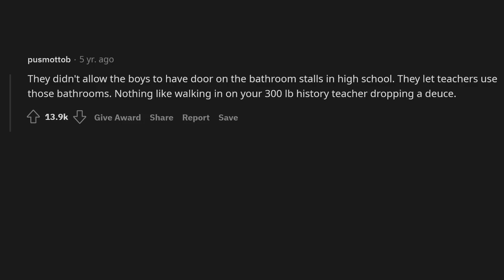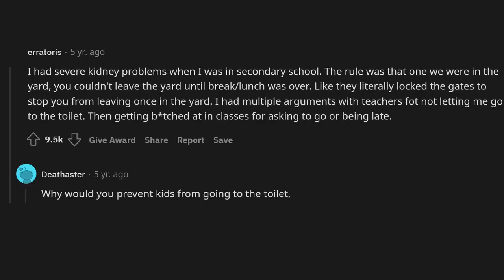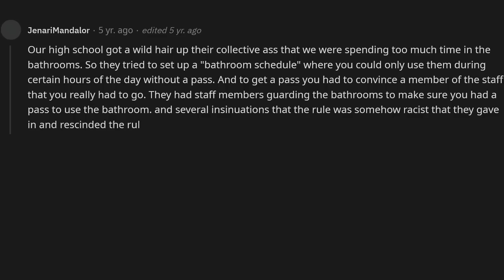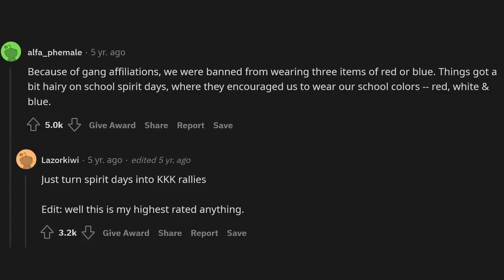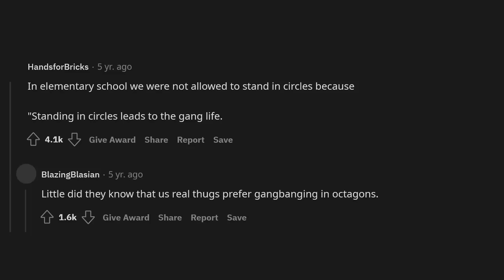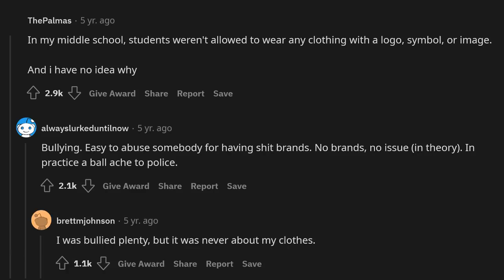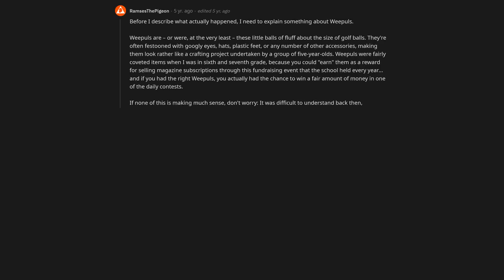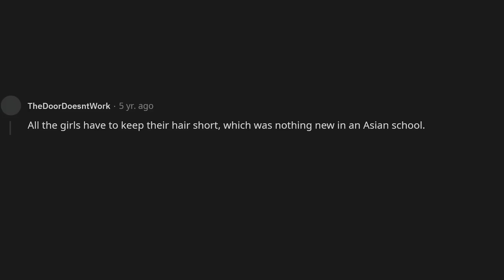What was the weirdest rule you had to follow in school?